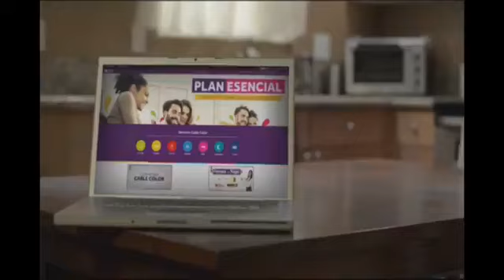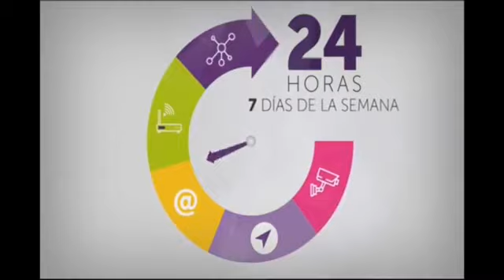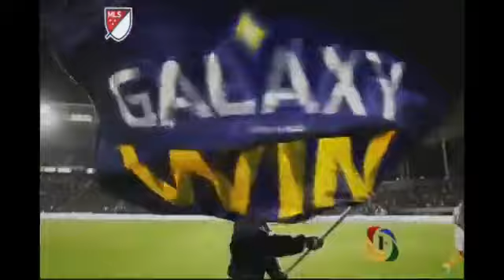Marathon 3 1 Honduras Progreso J9 Apertura 2018